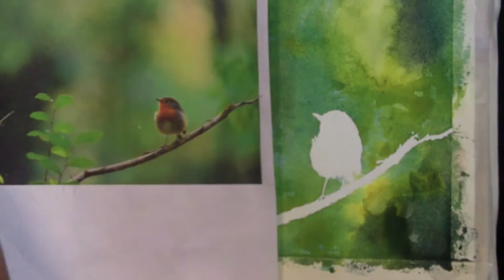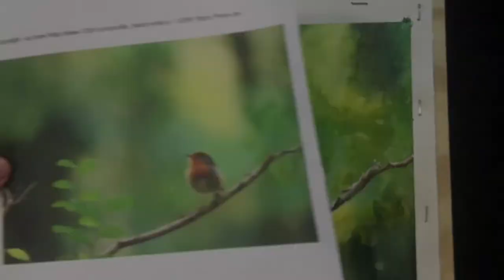painting a bird to Chopin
Painting a bird on a twig with a  loose color patch background using a syringe, the pour method, and misket.  Chopin's Impromptu plays in the background.